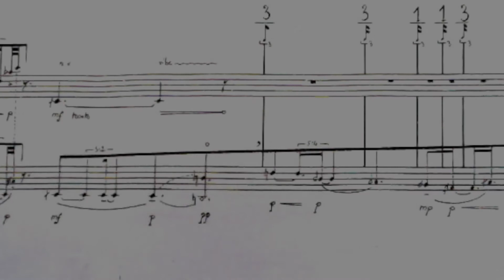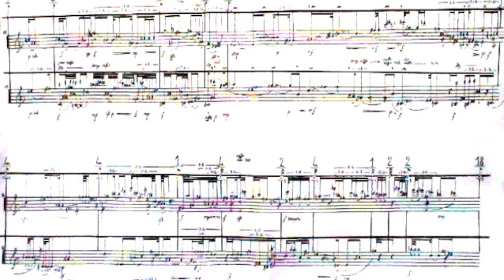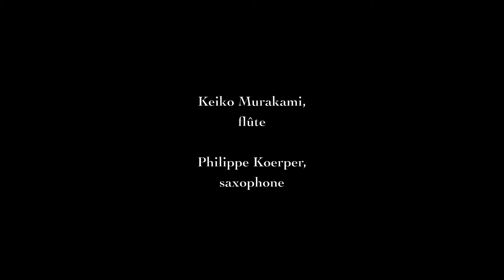Nicolas Bardey - Tres doulx penser, sans la nommer (trailer)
Keiko Murakami, Flûte en sol
Philippe Koerper, Saxophone soprano